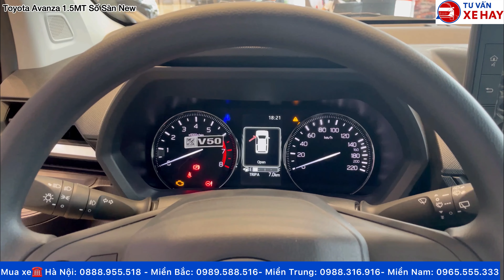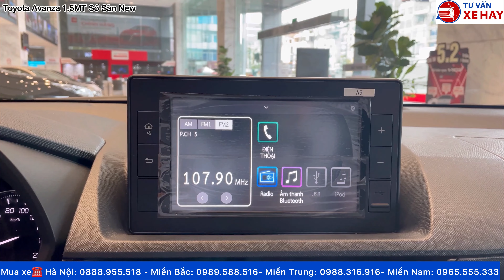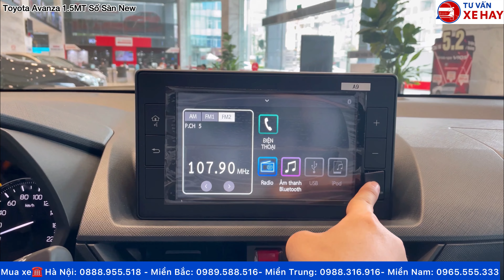Bảng Giá Xe Toyota Avanza Premio Tháng 2/2023 Khuyến Mại Xả Kho Mới Nhất Hôm Nay Hơn 500 triệu